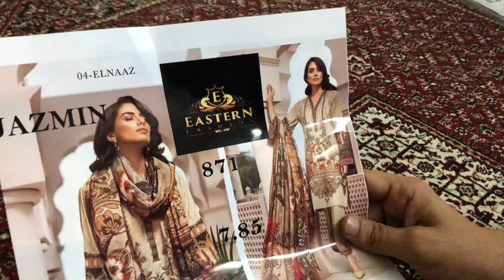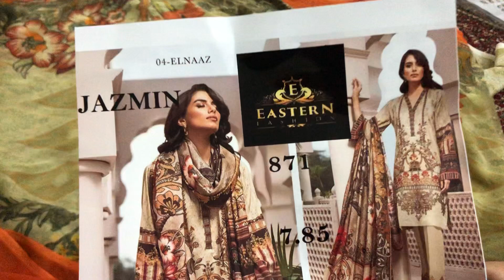D.NO 871 | JAZMIN LAWN 2020 | BY EASTERN FASHION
Thankyou